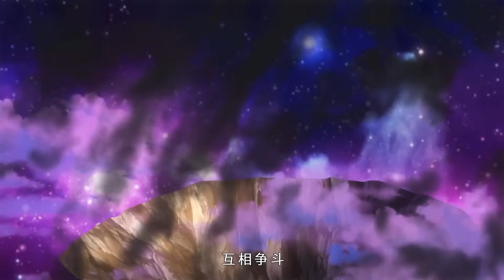【开局有剑域，我能苟成剑神】第41集：仙界天骄，血渊战场 | There is a Sword Field at the Beginning